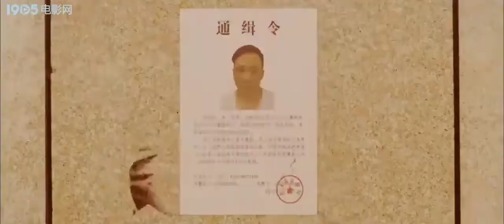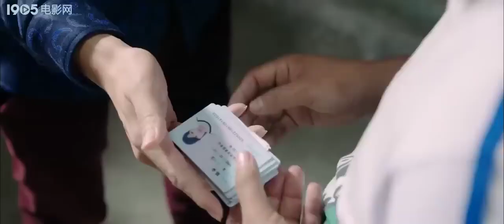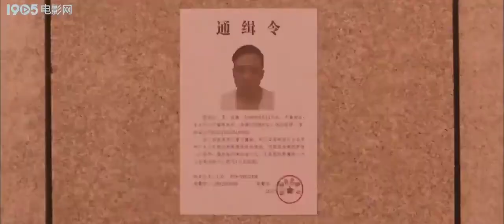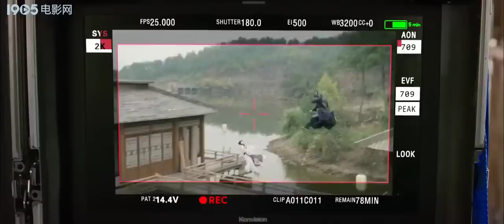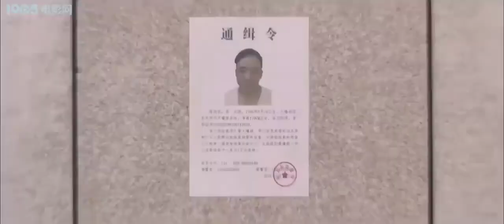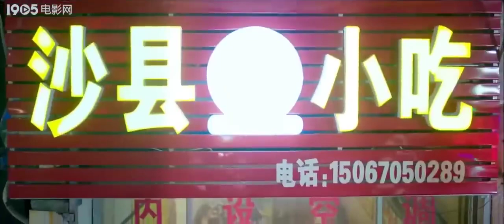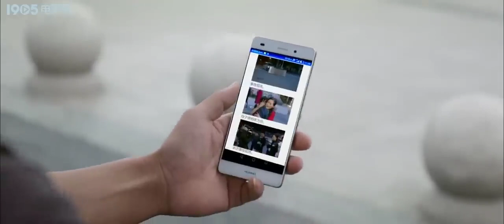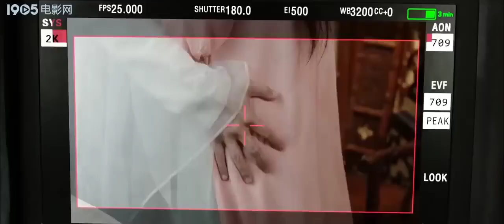【ENG】The Dawn of the Dawn | Action Movie | Comedy Movie | China Movie Channel ENGLISH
【Chinese Name】一路囧逃
【Starring】韩兆 Han Zhao / 徐少强 Xu Shaoqiang / 谢孟伟 Xie Mengwei
【Synopsis】A student from the Chen family martial arts school, Shang Wu, mistakenly believed that he had killed the martial arts school coach Wang Haoqiang during the competition. Shang Wu wandered into society, met KTV attendant Lingling, and even got involved in a dispute with a film crew actor. Finally, Shang Wu corrected his strong temper and only realized that this was a misunderstanding when he surrendered to the public security bureau.